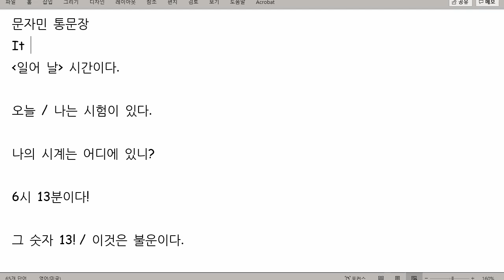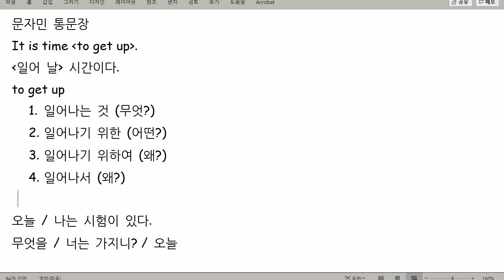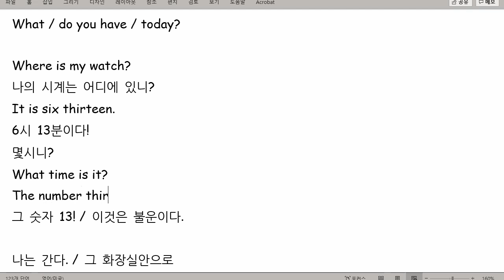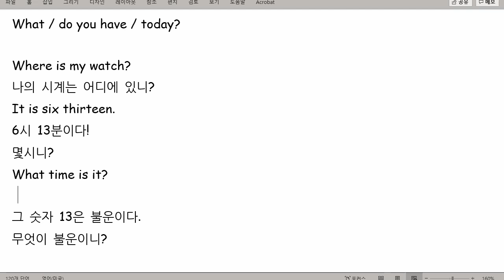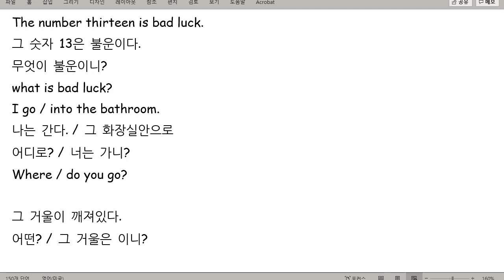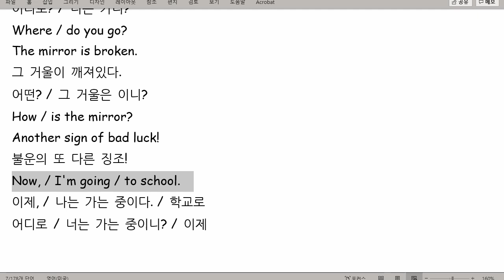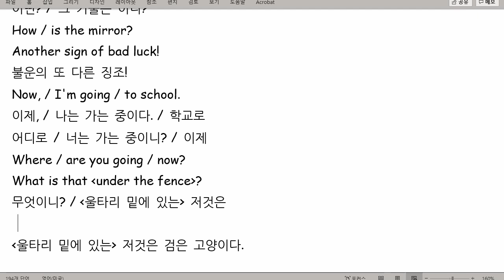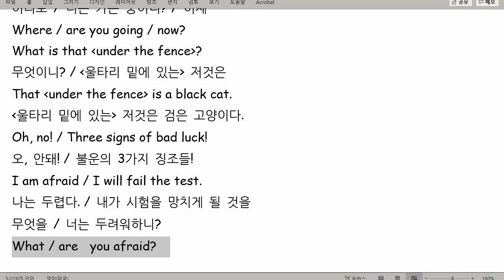문자민 2021 07 19 통문장 말하기 성취도 90 쓰기 성취도 60